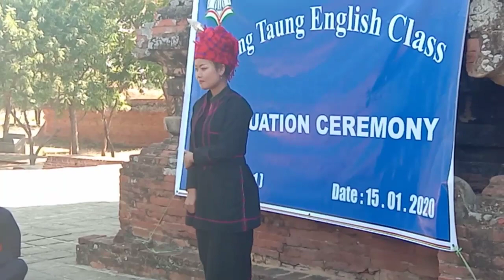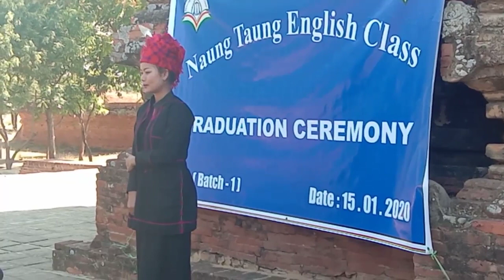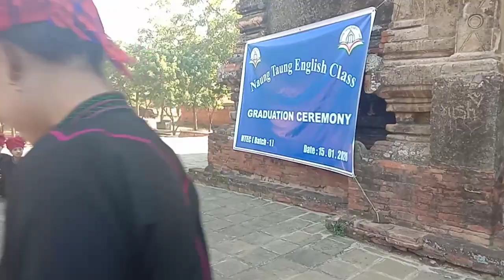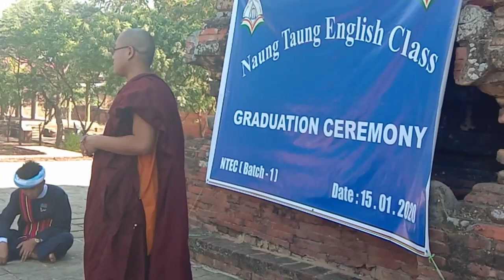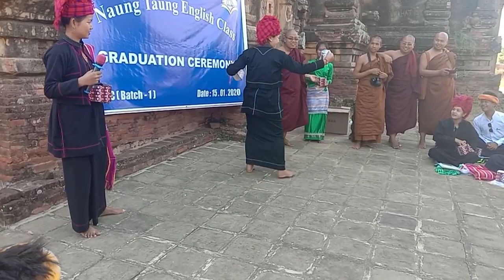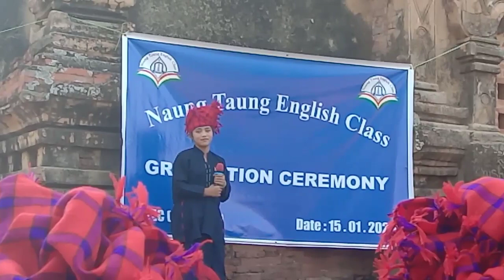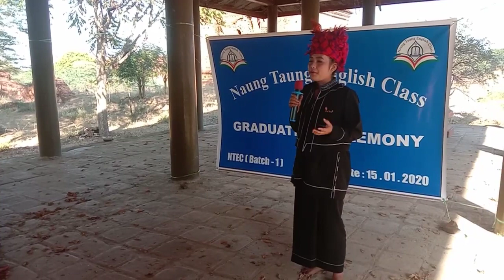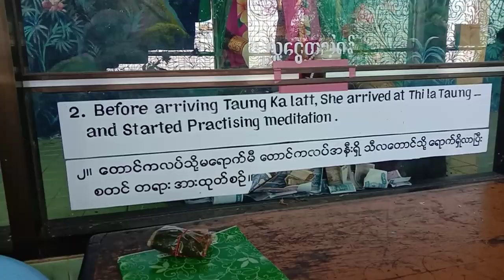ပုဂံခရီးစဥ်(၂)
NTEC Group လွေလယ်ႏပုဂံႏ မတ်တန်ꩻ